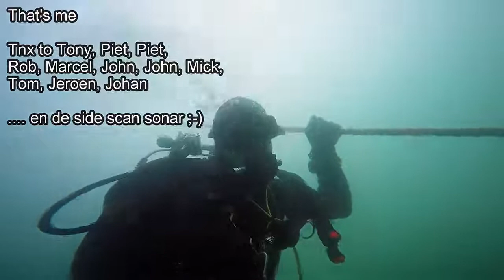Wrakduiken Noordzee Moby Divers op driemaster l'Equipe